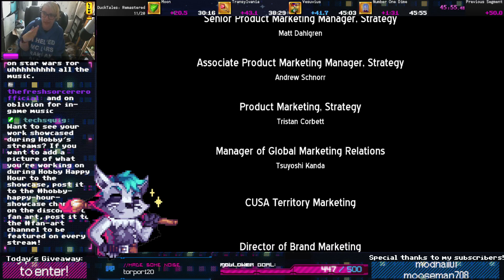Speedruns & Then Chill (Ducktales Remastered Glitchless Practice & Dorfromantik)